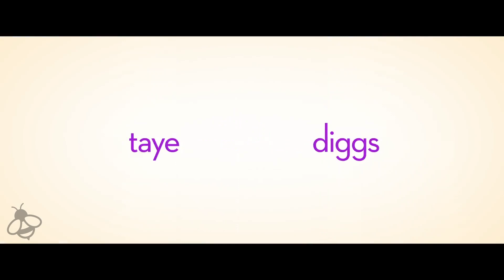Set It Up Trailer (2018) Netflix Comedy Movie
Set It Up Trailer - 2018 Netflix Comedy Movie starring Zoey Deutch, Lucy Liu and Glen Powell

About Set It U:
A co-workers hatch a plan to set up their bosses on a date.